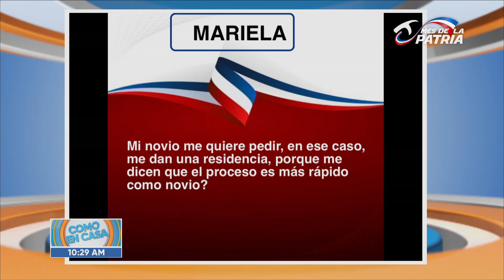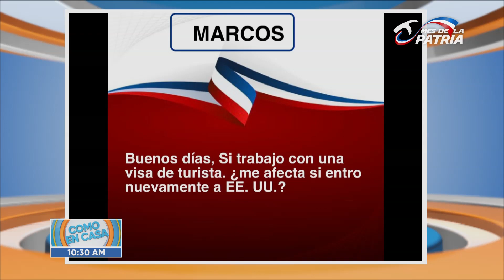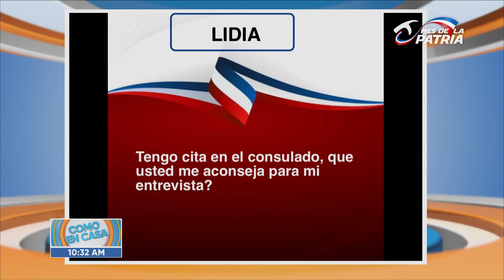Migración con Yamilka Calderín | @YamilkaCalderin 03 02 2023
GRABACIÓN SEGMENTO DE MIGRACIÓN 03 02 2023